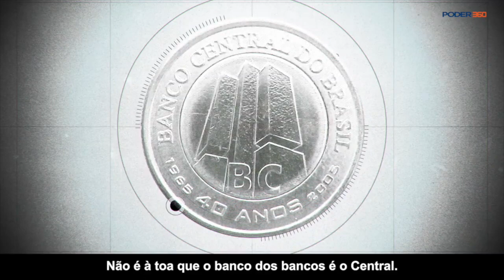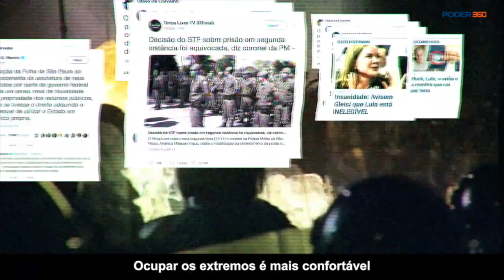O manifesto inicial do centro político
Vídeo divulgado 22 de novembro de 2019 por políticos que pretendem lançar 1 movimento do chamado “centro político”.

O grupo é comandado pelo deputado federal Rodrigo Maia (DEM-RJ).
Há 5 partidos engajados de maneira integral nessa empreitada: Democratas, Solidariedade, PL, Avante e PP. Cada uma dessas agremiações contribui com R$ 40.000 por mês para bancar uma equipe de comunicação (diretor de arte, montador, motion, produtor de conteúdo, trilheiro e locutor) que começou a produzir a websérie sobre “o centro”. Há também 3 partidos que participam ocasionalmente das reuniões: MDB, Republicanos e PSD. Alguns encontros foram na casa do 1º vice-presidente da Câmara, Marcos Pereira (Republicanos-SP).

Neste 1º vídeo (de 22.nov.2019), há 1 locutor em “off” explicando o que é o centro de maneira conceitual. “O centro é o que absorve as diferenças”, afirma. “O centro não é ausência de posições, é ausência de preconceitos. E por não ter preconceitos, o centro não se importa de onde uma ideia vem, mas para onde essa ideia leva. O centro busca ser 1 ponto de equilíbrio num país dividido. Busca somar as partes para formar 1 todo”.

Segue dizendo que “ocupar os extremos é mais confortável do que ter que dialogar e aceitar as diferenças. Difícil mesmo é livrar-se dos preconceitos e enxergar o mundo não como você acha que ele deva ser, mas ver o mundo como ele é. O centro tem um olhar privilegiado dos problemas e é por isso que é no centro onde eles se resolvem”.

No final: “Se você compartilha com essa visão de mundo e acredita que juntos criamos as soluções, Aguarde”.

Além da websérie, a equipe de comunicação contratada deve montar uma plataforma digital para expor, explicar e divulgar os pensamentos “do centro”. Haverá vídeos temáticos sobre reformas e temas de costumes que interessam ao grupo.